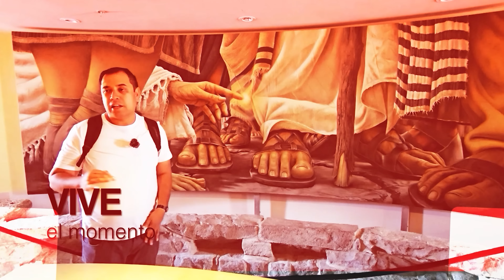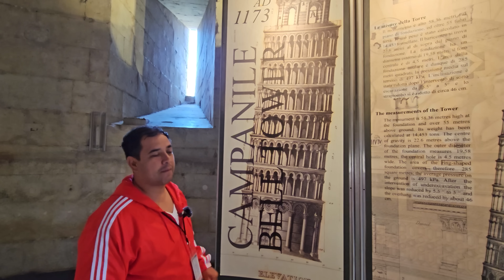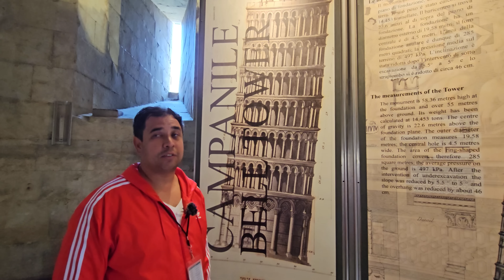Subí a la torre de PISA - PISA ITALIA - Padre Arturo Cornejo